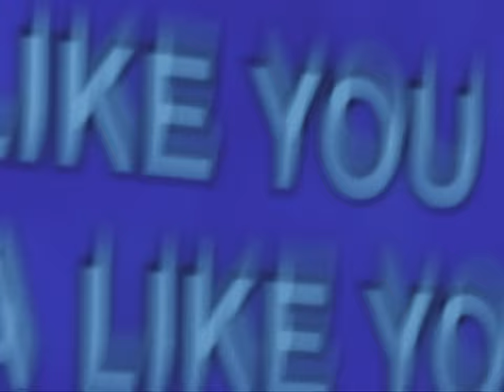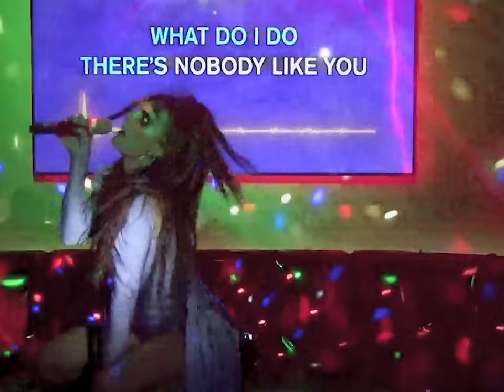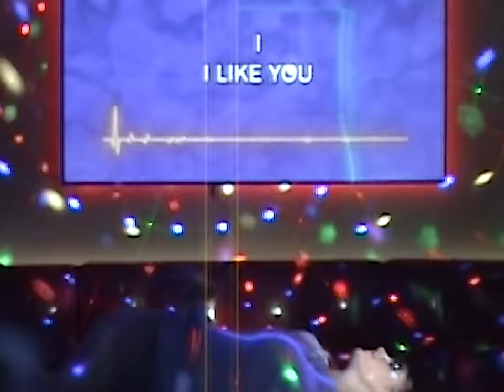Tove Lo - I like u (Scene 14)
Director: Moni Haworth
Director of Photography: Moni Haworth and Clyde Munroe
Editor: Clyde Munroe
Creative Director: Charlie Twaddle
Stylists: Annie & Hannah
Hair: Preston Wada
Make Up: Lilly Keys
Producer: Alex Bruno

Lyrics
Imma tell you the truth now
Cause I’m too high to lie
I wish I was girlfriend
Is she with you tonight?

You say sorry I’m taken
Walk away with a smile
I know I’m not mistaken

You make it hard
I guess I respect that
Don’t take too long
I’ve been waiting all night

La la like you I la la la like you
What do I do there’s nobody like you
La la la like you I lala la like you

I run into you everywhere
But you push me away
Does it mean you’re still with her
She convinced you to stay
I know it’s wrong but
I cannot help it
I
I

I don’t know but
Sometimes
When you find love
The wrong thing is right
It might be hard
But worth the fight
Real love